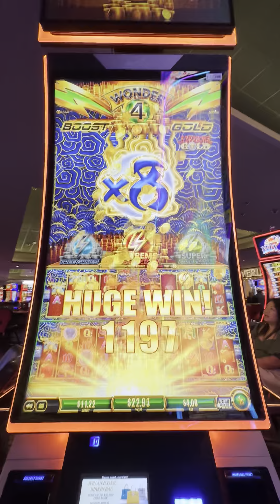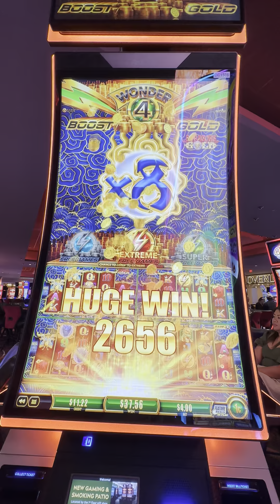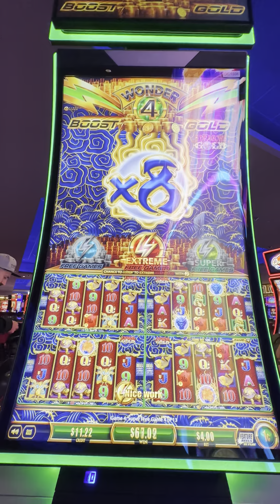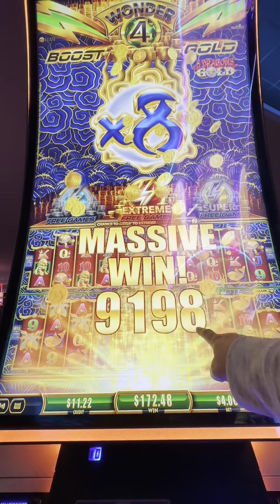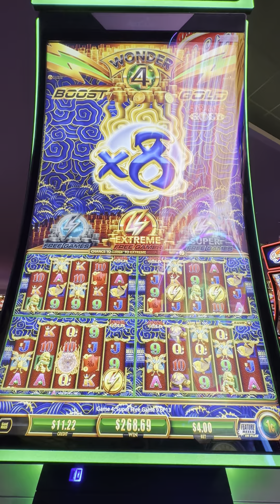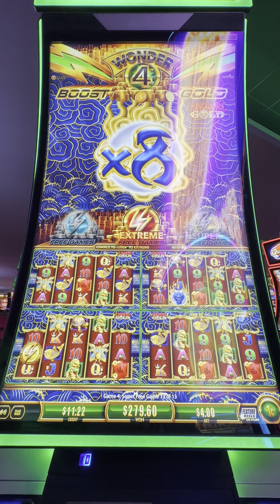WONDER 4 BOOST DRAGON GOLD FREE GAMES🤩😍